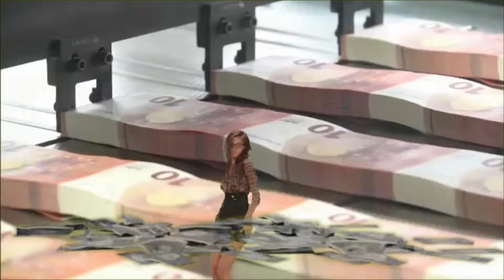επίθεση στο νομισματοκοπείο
Ψηφιακή πραγμάτωση ονείρων αριστερής νυκτός...